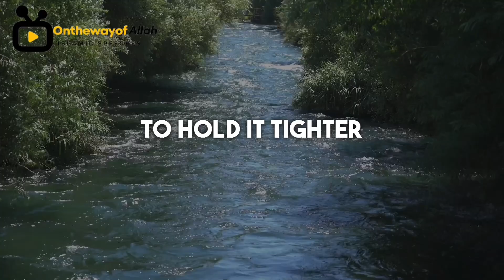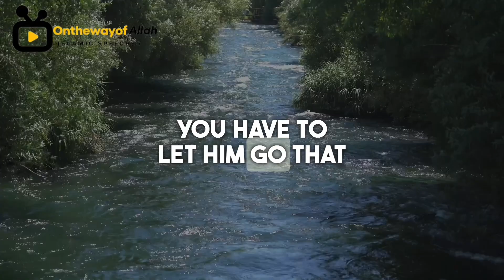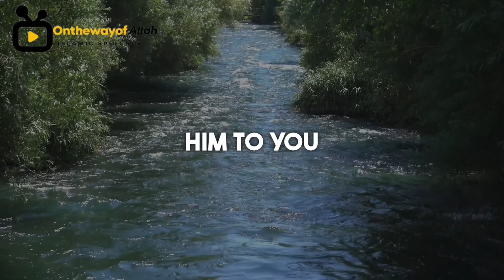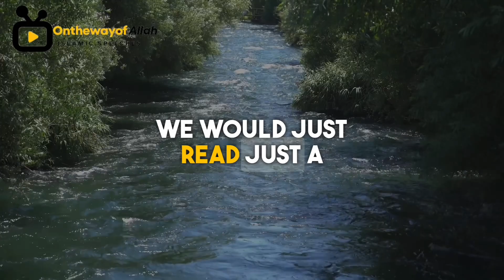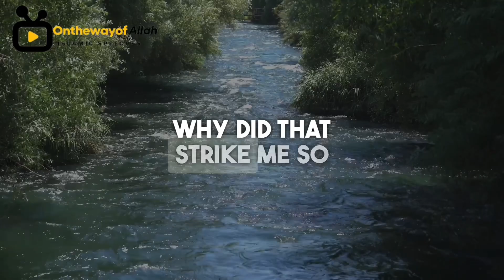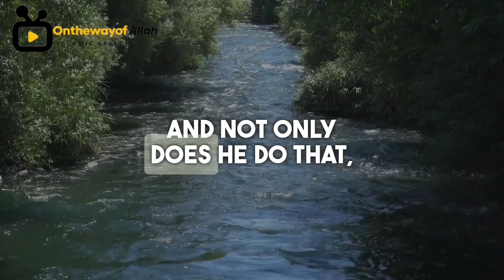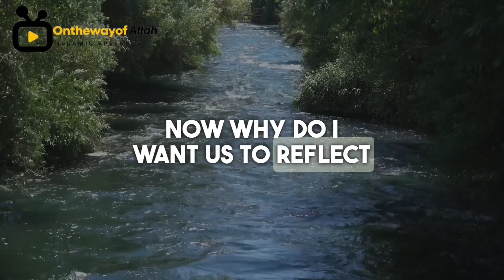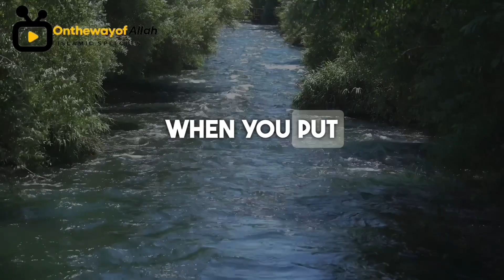The story of Prophet Musa’s AS Mother by Yasmin Mugahed | Must watch!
In this video we’ll walk you through:
- fear of losing your loved Ones
- Trust Allah

Our channel is about Islam. We cover lots of cool stuff such as Islamic speeches , motivational speeches and Reminders

Prophetstoriesinenglish, prophet stories in english, Quran stories , Quranstories, ProphetMusa, Prophet Musa, Prophet Musa story , Fear of losing someone, Fear of Losing loved ones , Fear of Allah, Trust Allah, Believe in Allah , Mother love,